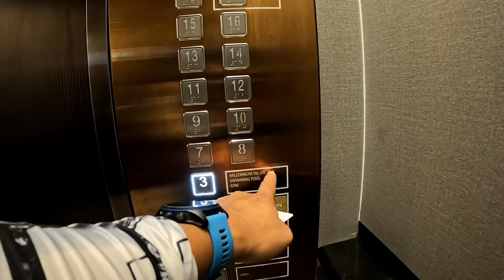Swimming at Grand Millennium Hotel | Kuala Lumpur - September 2022